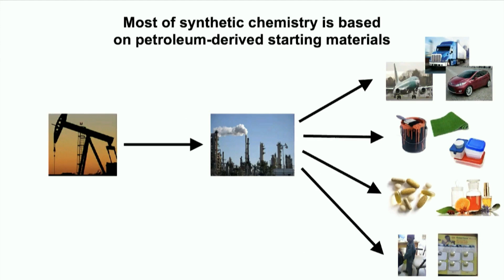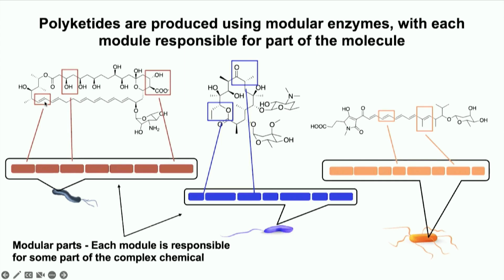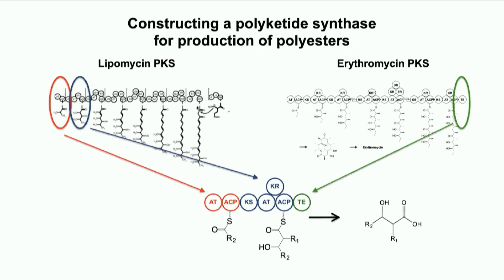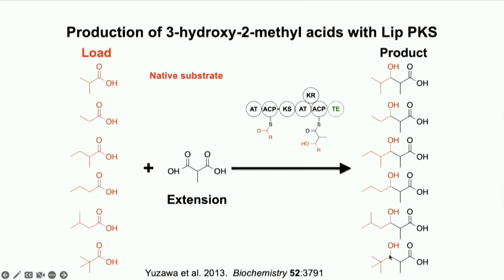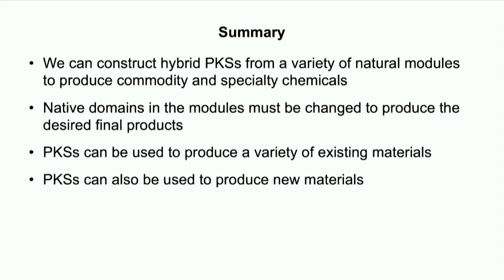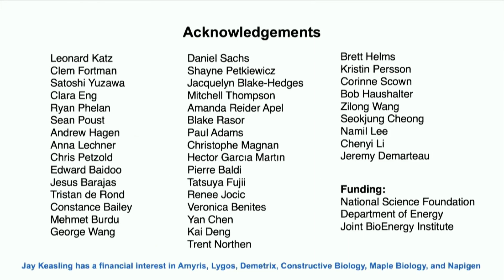Engineering Polyketide Synthases for Synthetic Chemistry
Lightning Talk: Engineered modular Type I PKSs have the potential to be an extraordinarily effective retrosynthesis platform for the bio-production of products from biofuels and commodity chemicals to both pharmaceutical and nonpharmaceutical fine and specialty chemicals, but this potential has only just begun to be realized as the compounds that have been made using engineered PKSs represent a small fraction of the potentially accessible chemical space. We have engineered PKSs to produce a variety of commodity and specialty chemicals and developed software and high throughput robotic platforms to enable design and construction of PKSs in high throughput.